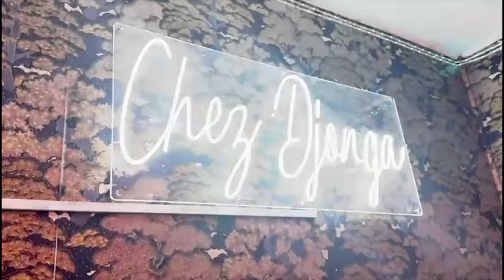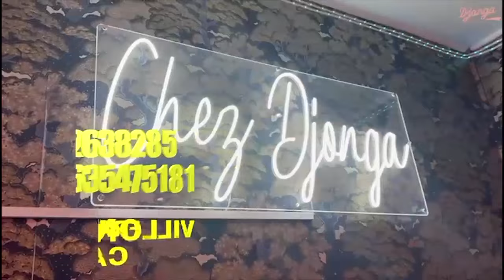EXCLUSIF: VISITE De FERRE GOLA Et Son PRODUCTEUR Au STADE TATA RAPHAEL ACCOMPAGNE Na BA GOLOIS